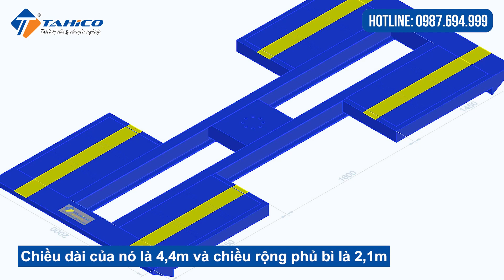Kích thước của bàn nâng nổi và âm nền như thế nào?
Kích thước của bàn nâng nổi và âm nền như thế nào? Nên lựa chọn loại cầu nâng nào để mang lại hiệu quả trong quá trình làm việc và đảm bảo an toàn khi vận hành? Cùng tham khảo chia sẻ trong video của Tahico nhé!